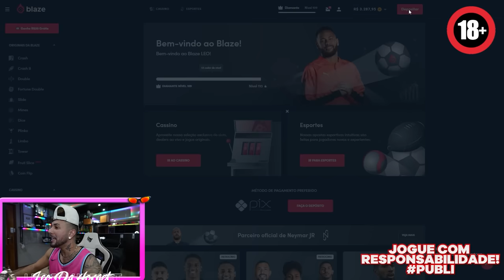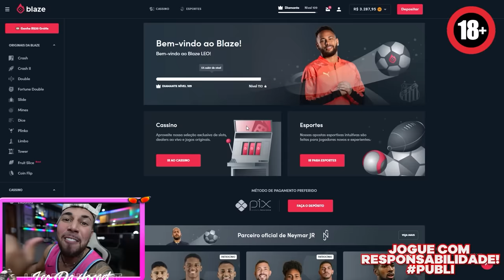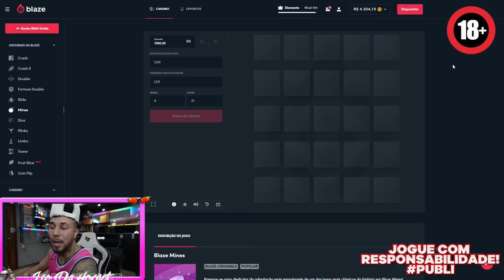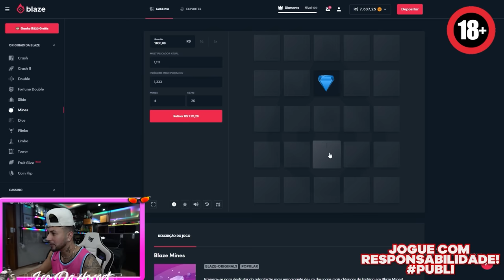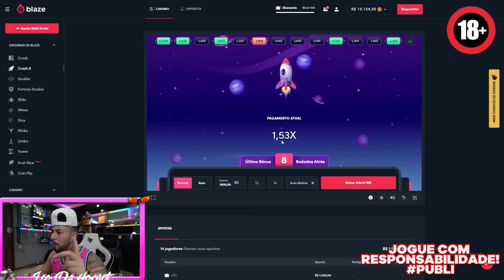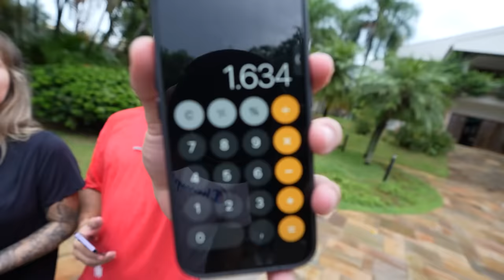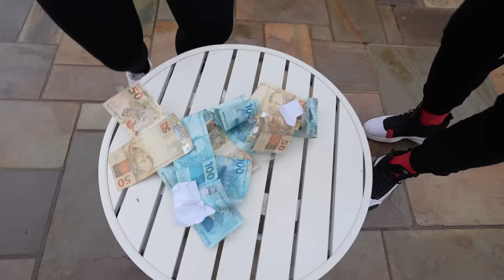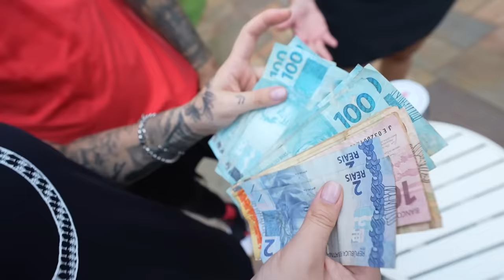QUANTO DINHEIRO TEM NO POTEEE ??? Quem acertar leva tudooo 😱